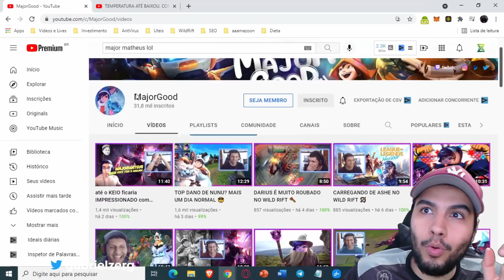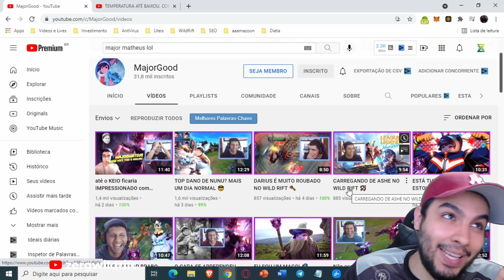NUNU e WILLUMP Sola o BARÃO Sem PERDER VIDA no WILD RIFT!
Neste Vídeo de League of Legends: Wild Rift ou LoL Mobile trazemos um video em que avaliamos quão rápido o Nunu consegue fazer um Baron no Wild Rift. Oque acharam desses tempos? Vlw Time!

𝐏𝐚𝐫𝐜𝐞𝐢𝐫𝐨𝐬:
Riot Games